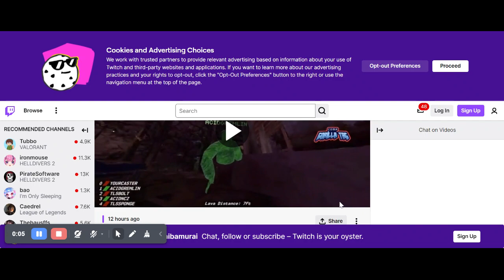Acid VS Tls | A insane scrimmage!